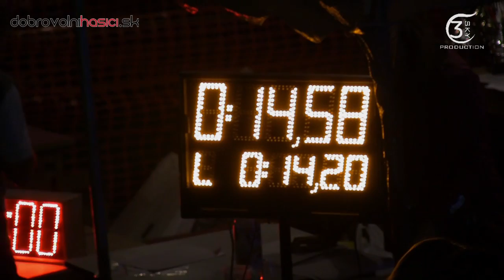DHZ Revúčka, Memoriál Jána Šefčíka 03.09.2016 Bijacovce